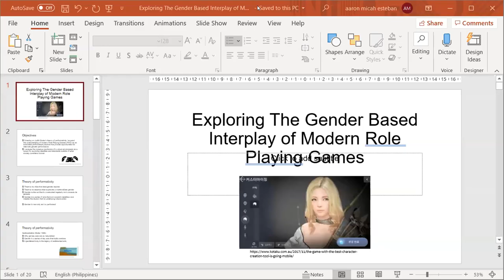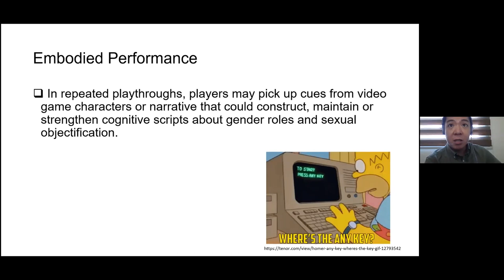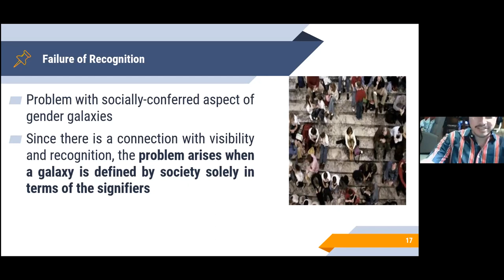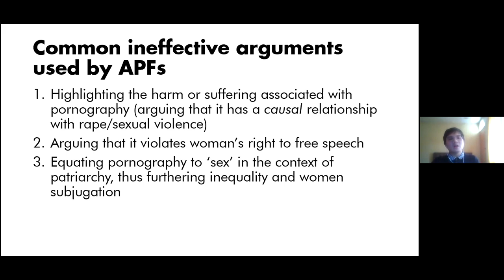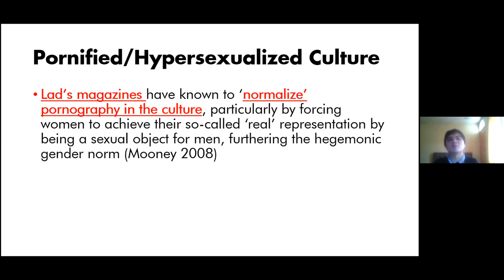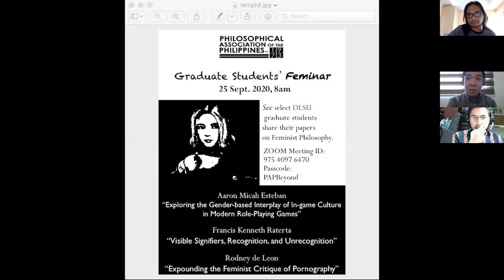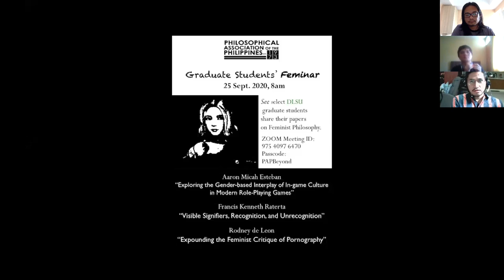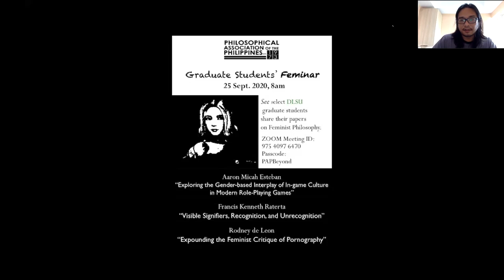PAP GS Feminar